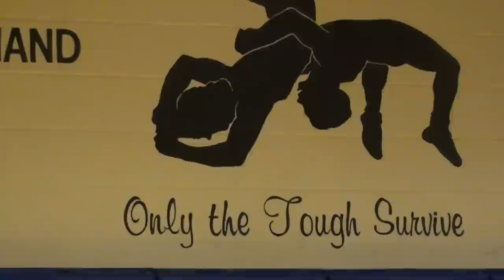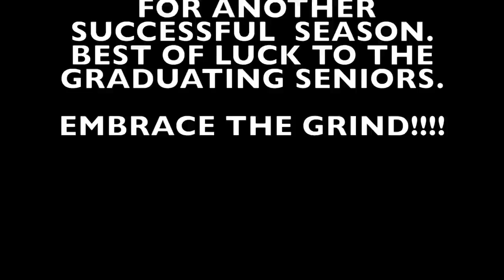2012-2013 Hand High School Wrestling Highlight Film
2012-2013 Highlight Reel Chronicling the Daniel Hand Tigers Season
Daniel Hand High School
Madison, CT

Season Dual Meet Record: 18-8
Conference Runner-Ups
5th Place Class L State Championships
12th Place State Opens